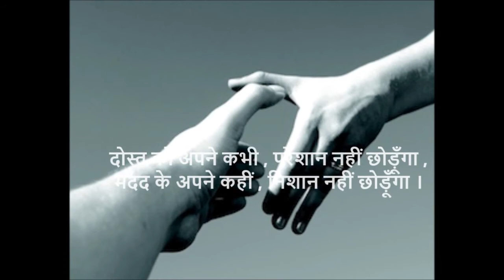Iraada (इरादा) By Ravi Sharma...New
The writer and singer of this poetry is Ravi Sharma , Chairman of Prama Jyoti Foundation

A maverick philanthropist, a passionate human being and poet, a man of commitment, with a mercurial disposition are adjectives that come close to describing Ravi Sharma, but are not quite enough to capture the man of substance that he is.

 After an illustrious career of 13 years as CEO in the corporate , Ravi, a distinguished alumni of IIT Roorkee  and IMT Ghaziabad made his Alma Mater proud by spearheading Alcatel as the youngest CEO and making it one of the most successful turn around story. He also lead Videocon Telecom and  Adani Power as their CEO . Ravi is now Chairman of Deeya Energy Inc and BoD of PowerOne Data International Inc.

In 2012 , Ravi decided to devote majority of his time towards working for social causes closer to his heart. This led to the formation of Prama Jyoti Foundation.

The objective of Prama Jyoti Foundation is both to provide help to needy students and to support bright and committed students to achieve their potential, through access to the knowledge enablers which they otherwise would not have been able to reach!
"Shaping the Future", the main theme and program of Foundation revolves around two most important aspects of student's life : Inspire and Support. It is a delicate delivery of these two that Prama Jyoti intends to be the bedrock of its character.